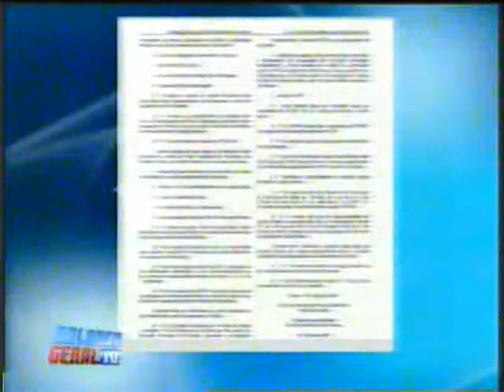Tem inicio regularização de bairros na capital. Balanço Geral 12/03/2015